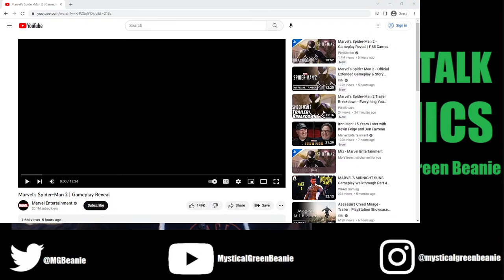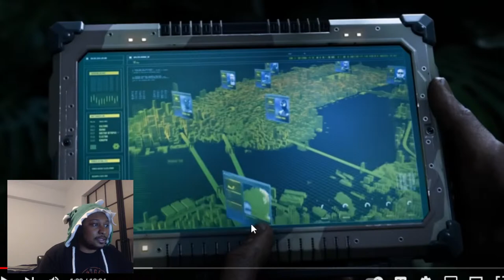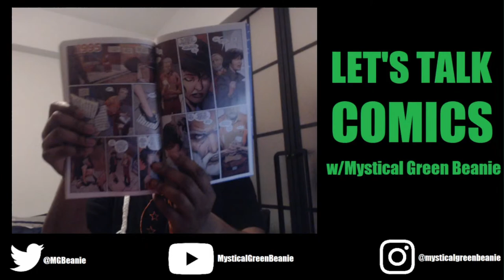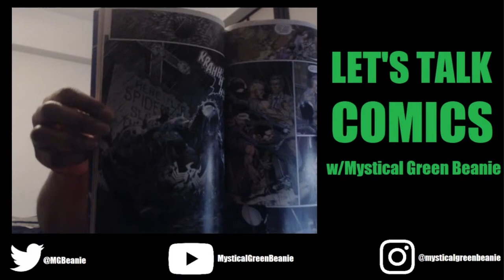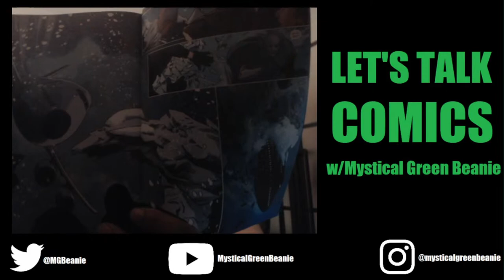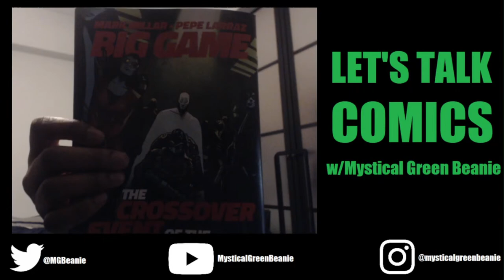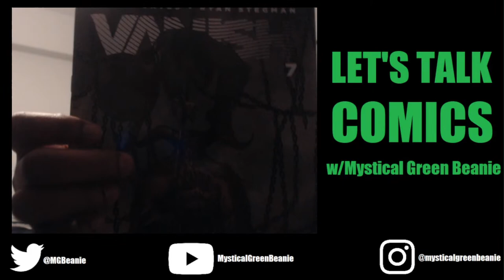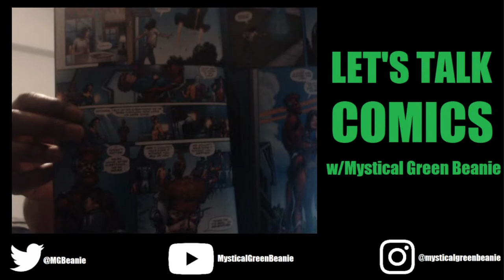Let's Talk Comics | E-61